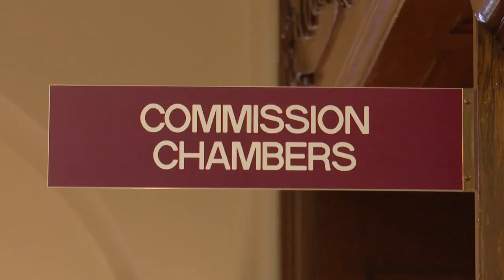Decision 2019: Lewis &amp; Clark County general election results